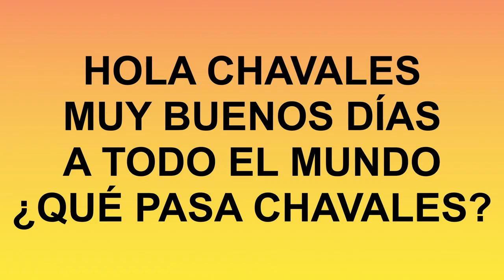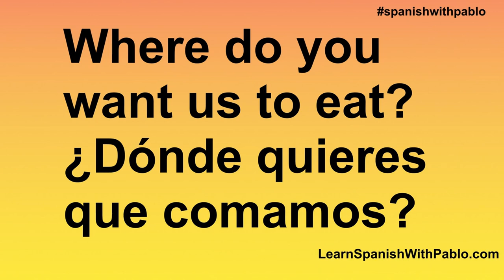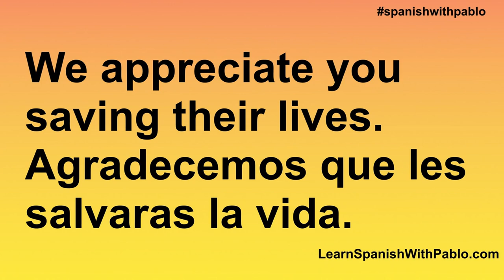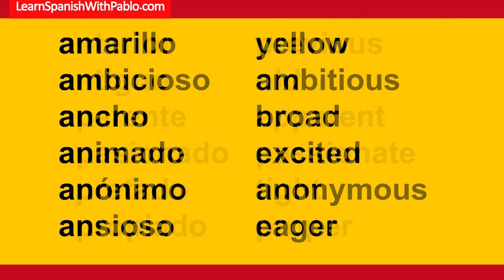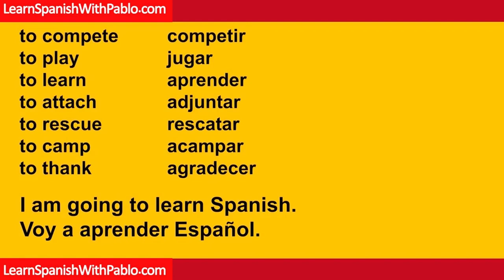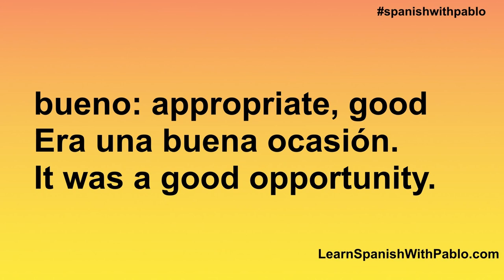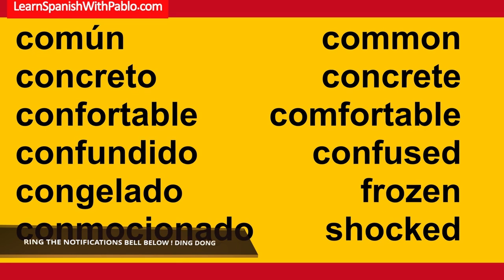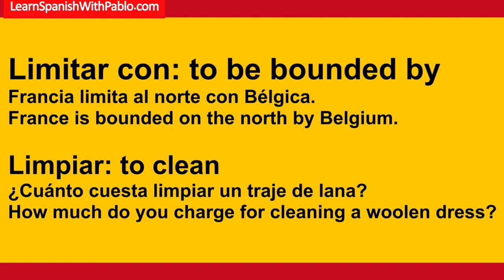Spanish Subjunctive Phrases, Adjectives and Verbs. Learn Spanish With Pablo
In this Spanish lesson for beginners we are going to learn  phrases with the subjunctive, adjectives and verbs!
Hola, my name is Pablo and I am a native speaker from Spain. Vamos a aprender español juntos. I hope my videos help you learn how to speak Spanish fast and teach you this beautfful language.